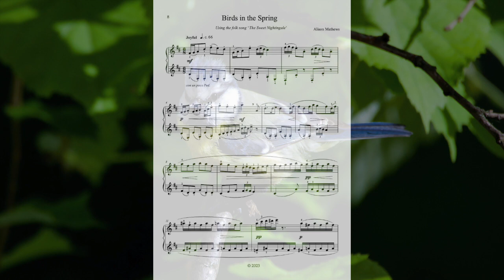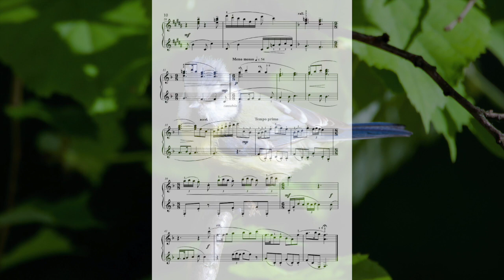Birds in the Spring - Songs for all Seasons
Inspired by the lovely folk song 'The Sweet Nightingale', it's included in 'Songs for all Seasons' - Piano Music inspired by seasonal folk songs'. Written in collaboration with Barbara Arens you can find it as book or Kindle at Amazon